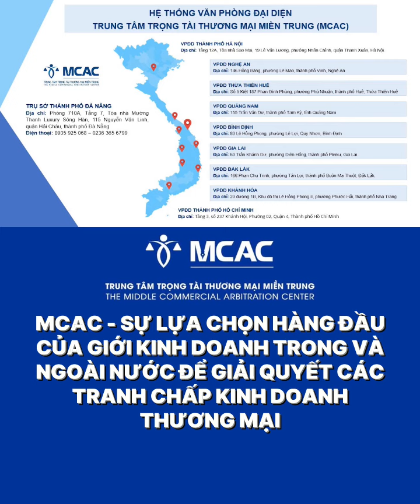MCAC - SỰ LỰA CHỌN HÀNG ĐẦU CỦA GIỚI KINH DOANH ĐỂ GIẢI QUYẾT CÁC TRANH CHẤP KINH DOANH THƯƠNG MẠI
☎️ Đường dây nóng:   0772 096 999